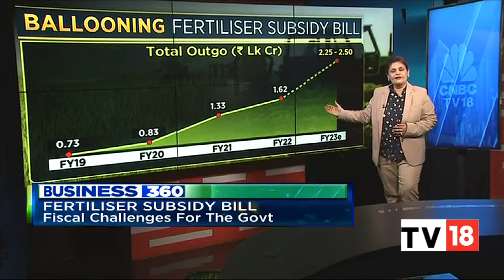Fertiliser Subsidy Bill May Pose Fresh Fiscal Challenges For The Government, Sapna Das Decodes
A ballooning fertiliser subsidy bill is posing fresh fiscal challenges for the govt. With no quick fix available, govt is now betting on lower fertiliser & gas prices next year to help bring the nos down. Sapna Das with the fertiliser subsidies' math & implications for the fisc.

n18oc_business